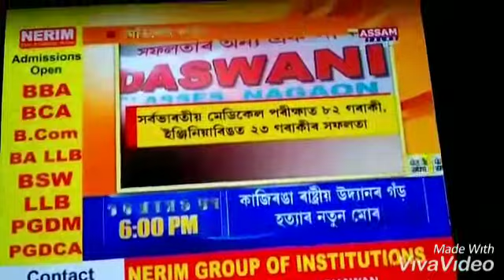NEET 2019 result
Once again daswani top in nagaon
82 qualified in neet and 22 qualified in jee Connect with Daswani Nagaon

About Us
DASWANI is N01 coaching institute of middle
ASSAM which has proved itself by its excellent
performance in past 12 years in NEET/JEE /CEE
entrance exams..Daswani is only coaching
institute in middle Assam who hires maximum
facuhy from KOTA.